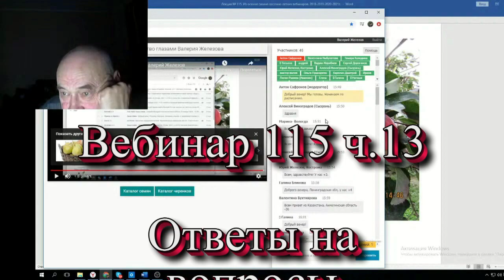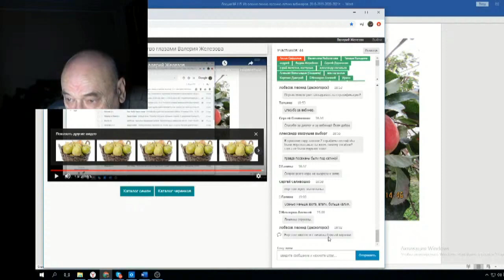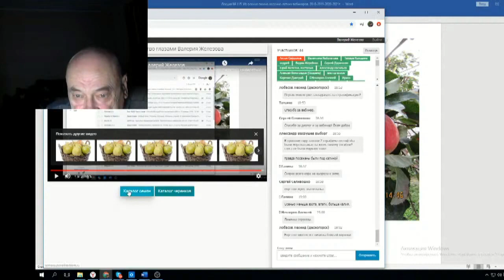Железов Валерий Вебинар 115 ч 13 Ответы на вопросы в чате 6